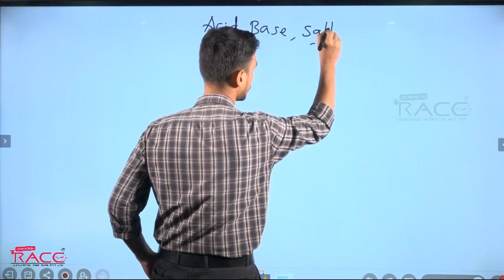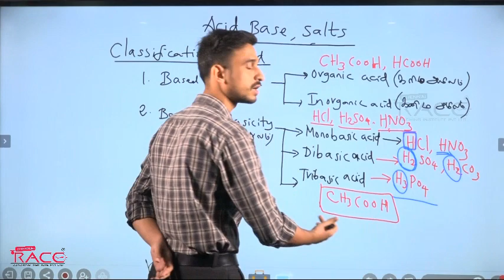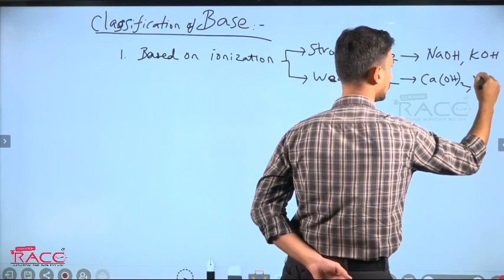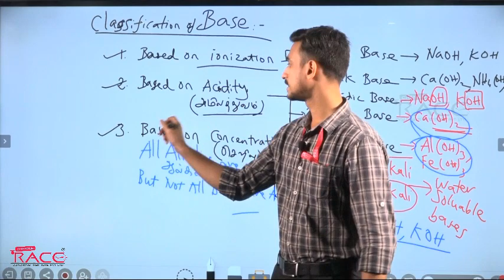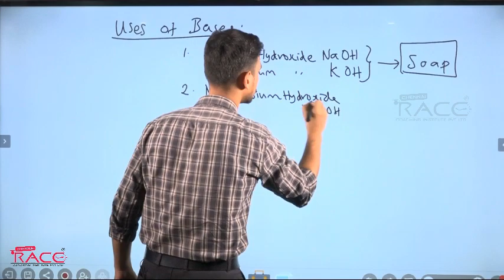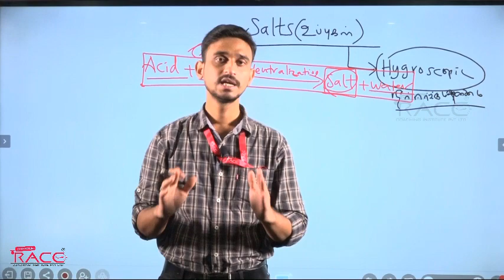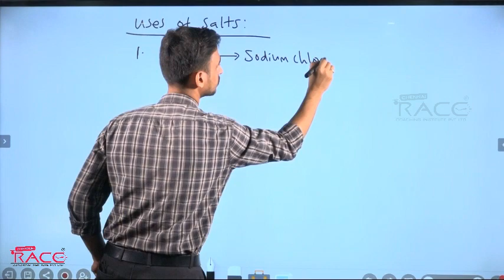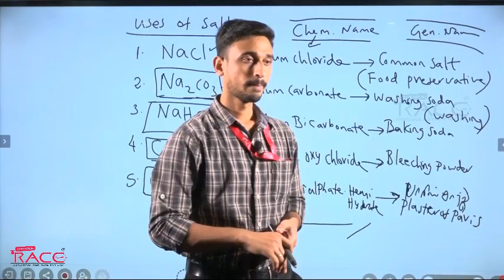Online Live Classes | TNPSC | Acid, Base, Salt - 2 | 18th December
முதல் முயற்சிலேயே வங்கி தேர்வில் வெற்றி பெற Online Live Classes | TNPSC | Acid, Base, Salt - 2 | 18th December